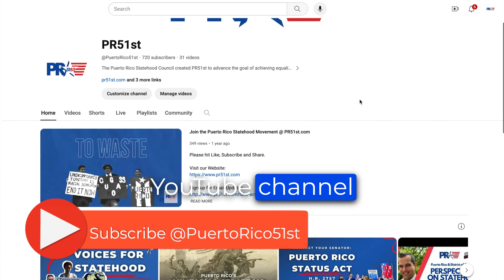Puerto Rico’s Territorial Status - a National Issue: Pt.3 w/ Congresswoman Jenniffer González-Colón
Welcome to the final part of our 3-Part Series with Puerto Rico’s Resident Commissioner, Congresswoman Jenniffer González-Colón.

In Part 3, we discuss why Puerto Rico's status as a U.S. territory is not just a Puerto Rican issue, but a national one. We delve into the economic and cultural ties between Puerto Rico and the United States, emphasizing how decisions made regarding the island's status and governance directly affect the American public.

From the impact on national security to the interconnectedness of our economies, this conversation will challenge you to rethink the importance of the island's future and its relationship to America as a whole.

TIME STAMPS:
[00:02:07] On the PRSA
[00:05:18] Why Puerto Rico’s Status Impacts All Americans
[00:10:15] National security and border security.
[00:13:35] Admitting Puerto Rico as a state - contributions, rights, and finances